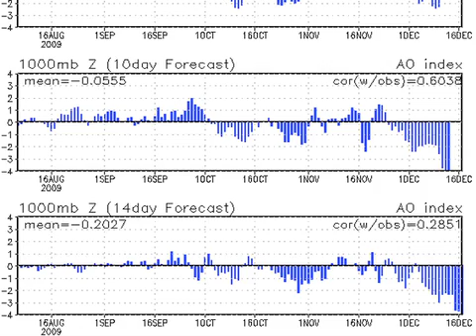December 7 Weather Xtreme Video - Afternoon Edition